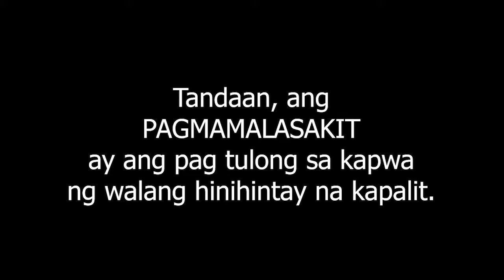Reena and Julie Act